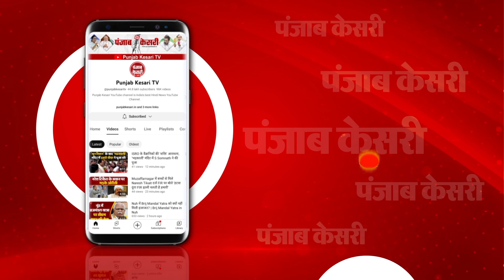G20 समिट में भारत को बड़ी कामयाबी, में 'लीडर्स घोषणा पत्र' को मिली मंजूरी | G20 India 2023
G20 समिट में भारत को बड़ी कामयाबी

G20 के दूसरे सत्र में 'लीडर्स घोषणा पत्र' को मंजूरी दी गई

G20 का दूसरा सत्र 'वन फैमिली' शुरू